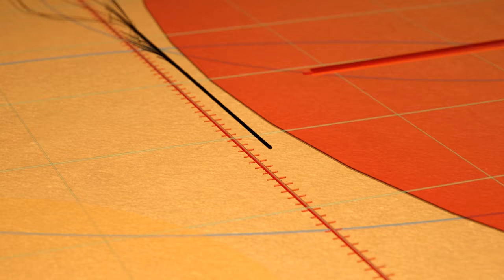2018 motion speaker :: Brian Bowman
Brian Bowman is a creative director, designer, and animator with a background in architecture. He makes things for interactive environments, physical spaces, and film. His current and previous clients have included Spotify, Apple, Microsoft, HBO and Kanye West. Along with his current role as design director at Potion, he teaches CG animation to students in the graphic design program at New York City’s School for the Visual Arts (SVA).
Brian worked with Kanye West on the “Cruel Summer” album, creating a seven-screen film for premiere at the Festival de Cannes. With Greg Walters (of the band Tiny Victories), he created an immersive video installation for the CURRENTS New Media Festival, in which full-scale projections visualize a series of extra-consciousness events – from lucid dreaming to near-death experiences. Several of Brian’s title sequences have been included in the MoMA’s permanent film archives. A series of his large-scale projections were also installed in the MoMA sculpture garden. His latest animated film is featured in the Rubin Museum of Art’s “The Second Buddha: Master of Time” exhibition. Brian has been an audience favorite at motion, speaking numerous times over the past seven years. In 2012, Brian designed the show open for motion

Previously, Brian was a creative director at Trollbäck+Company, Nice Shoes, and Digital Kitchen. Brian graduated from Columbia University with a Master of Architecture in 2000.